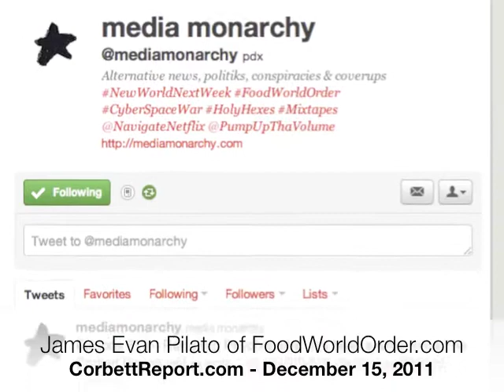'food world order' on corbett report radio (December 15, 2011)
on thursday nights, media monarchy joins corbett report radio live on republic broadcasting to go over all the latest stories from the world of food, environment and health ... this week we talk about nano technology, manufactured crises & 'girl hunter' + tweets, phone calls & more...

Posted here on Wiki World Order due to this channel's mysterious ability to upload videos longer than 15 minutes ;)